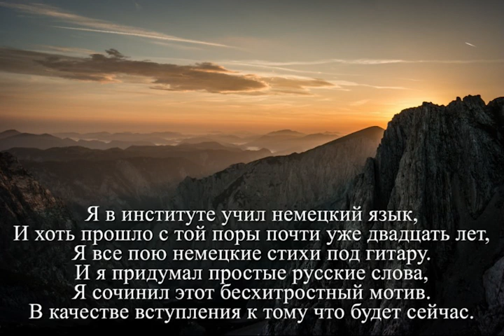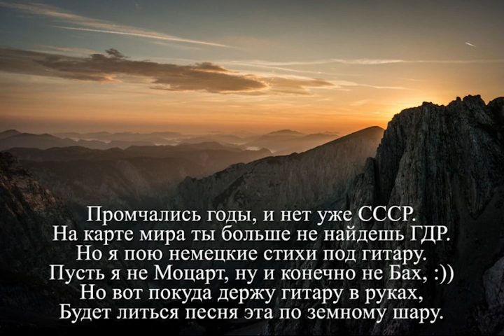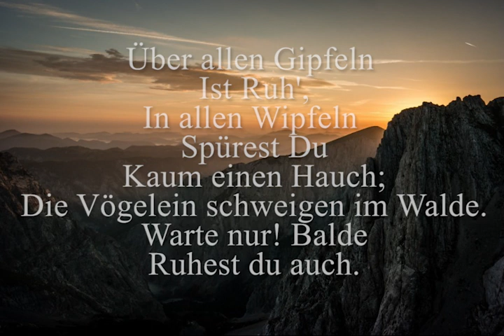Горные вершины (на стихи Иоганна Вольфганга Гёте) Über allen Gipfeln (nach Gedicht von Goethe)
Я в институте учил немецкий язык,
И хоть прошло с той поры почти уже двадцать лет,
Я все пою немецкие стихи под гитару.
И я придумал простые русские слова,
Я сочинил этот бесхитростный мотив.
В качестве вступления к тому, что будет сейчас.

Über allen Gipfeln
Ist Ruh',
In allen Wipfeln
Spürest Du
Kaum einen Hauch;
Die Vögelein schweigen im Walde.
Warte nur! Balde
Ruhest du auch.

Промчались годы, и нет уже СССР.
На карте мира ты больше не найдешь ГДР.
Но я пою немецкие стихи под гитару.
Пусть я не Моцарт, ну и конечно не Бах, :))
Но вот покуда держу гитару в руках,
Будет литься песня эта по земному шару.